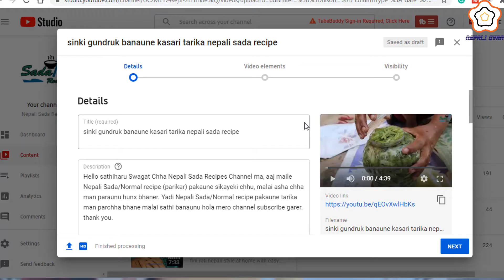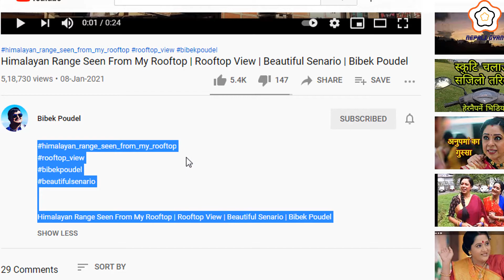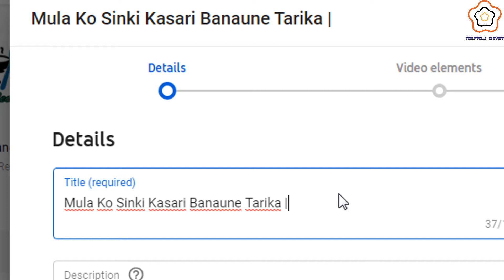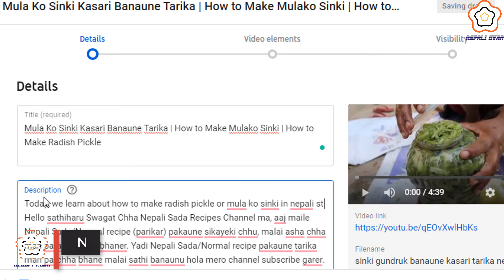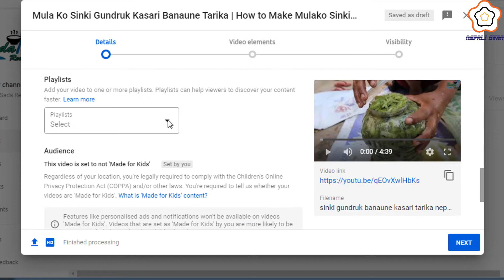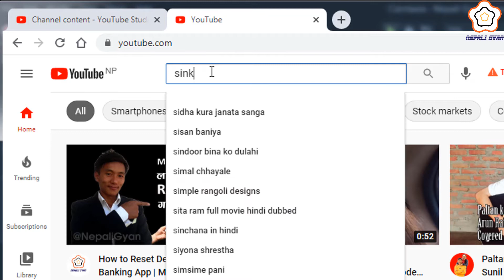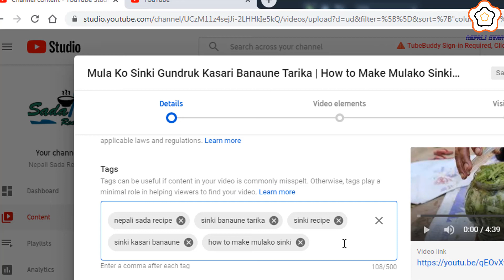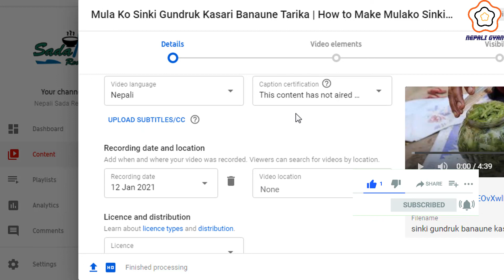Title Tag Description Rakhne Sahi Tarika | How to Add Title Tag Description to Our YouTube Channel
In 2021, we learn about how to add effective title tag description on upload videos in our youtube channel properly. Aaj hami youtube video upload garda sahi title tag description kasari rakhne bhaner sahi tarika sikne chhau, pura vido hernu hola.

Here, I tutor about Tech-YouTube support, Tech-YouTube help, Tech-YouTube tutorial in Nepali. I hope you like it.

Within Nepali Gyan's videos, You are able to;
1. add proper effective title tag description to our youtube channel's video in 2021.
2. how to choose proper best title tag description to our youtube video in 2021.
3.  title tag description rakhne sahi best tarika in 2021 nepali.

My Gears:
Canon M50 Camera Bundle
Powershot A2500
Boya M1 Mic
Condenser Mic
Neweer Power Supply
Gorilla Tripod

Caution
*** NepaliGyan - nepaligyan is solo authorized to upload this video. Uses of this video on other channels is strictly prohibited, if found then, proper action will be taken. (Embedding to the websites is allowed)